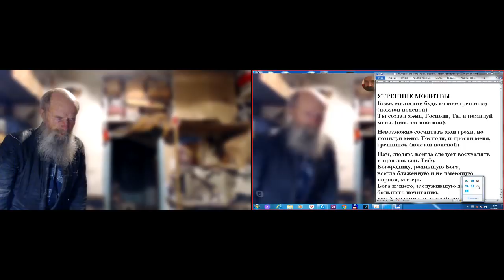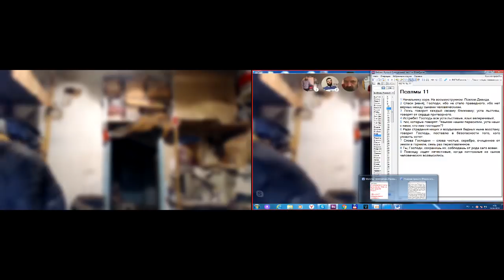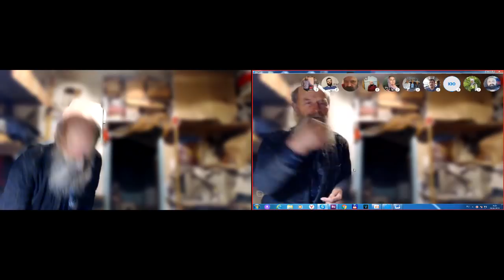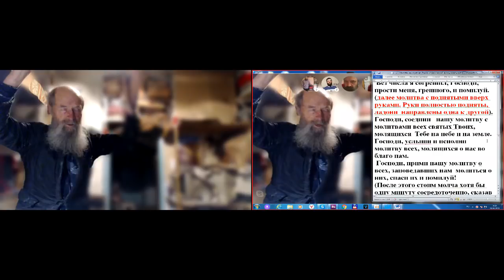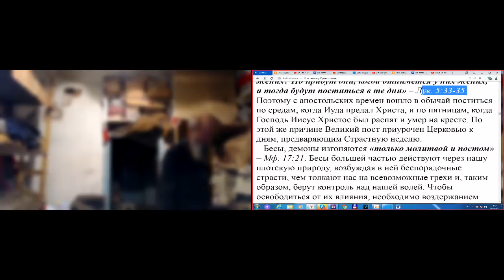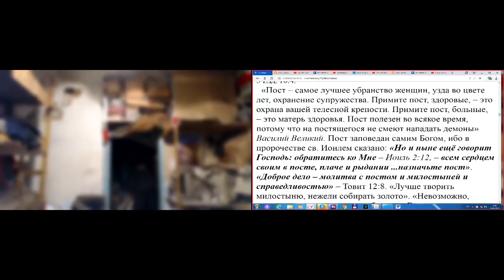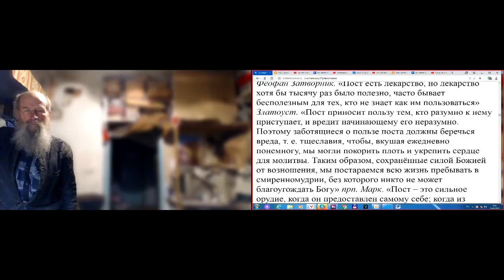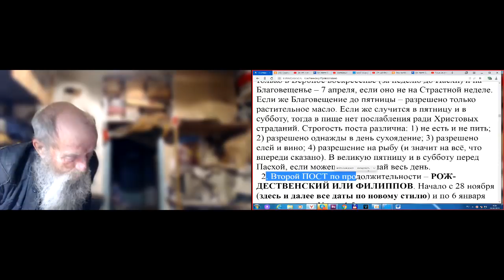Молитвенное правило утром. 26. 04. 2019. О Церкви.